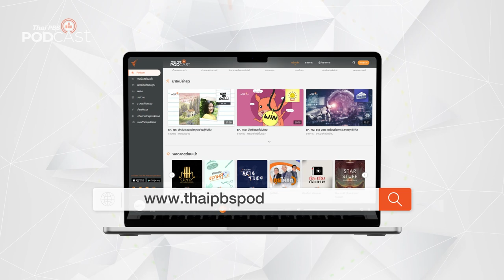แสดงความรักกับแม่ คือความเข้มแข็งทางใจ เมื่อถูกบูลลี่ | Podcast Review | 1 พ.ค. 66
รับมืออย่างไรเมื่อโดนบูลลี่เรื่องสีผิวในโรงเรียน จนขาดความมั่นใจ ทำให้เข้ากับเพื่อนได้ยาก
PodcastReview ชวนฟังรายการ ครูที่ปรึกษา ตอน "แสดงความรักกับแม่ คือความเข้มแข็งทางใจ เมื่อถูกบูลลี่"